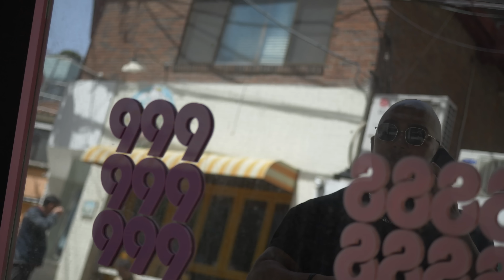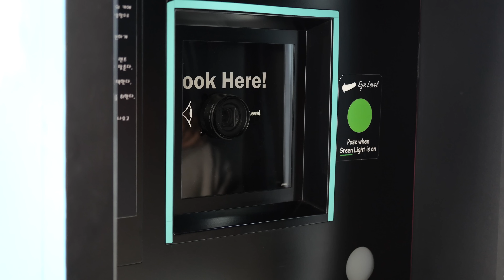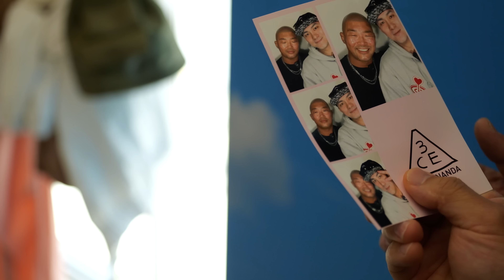홍대에서 누가 누가 더 유명한가? 1세대 파이터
[연남동 3부]

안녕하세요,
새롭게 시작한 컨텐츠 '고독한 파이터' 입니다
각 씨티를 돌며 여러분들을 저의 추억속으로 초대하려 합니다

댓글 많이 남겨주세요
그럼 더 멀리 가겠습니다